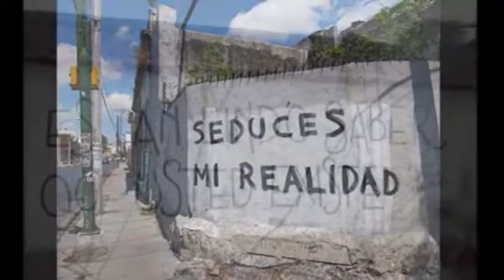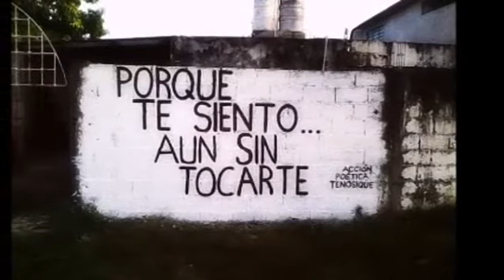ROCIO DURCAL ( MINIMIX ) & THE COLLECTION MICV & Dj GEORGES FLASHBACK & 100 % MEXICANO